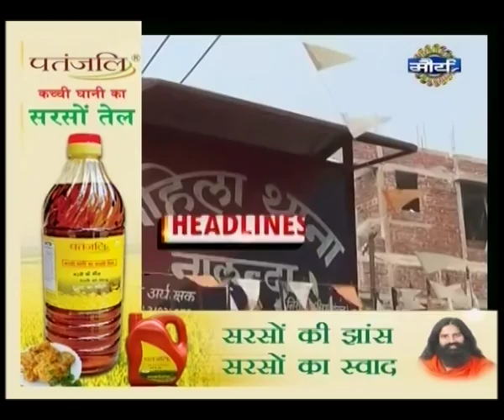Watch: Headlines @ 4 PM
Vinay’s parents on one day’s hunger strike near to Raj Bhawan in the demand of getting CBI enquiry of the Vinay murder case.

RJD MLA Raj Vallabh is still out of police reach.